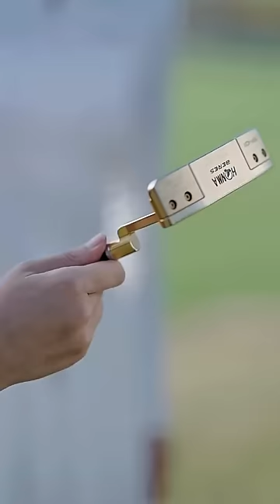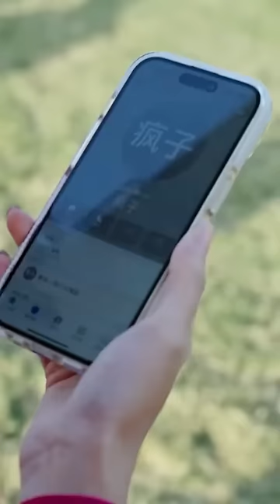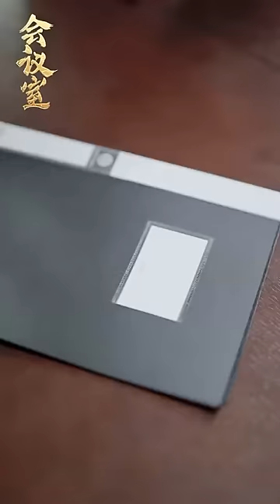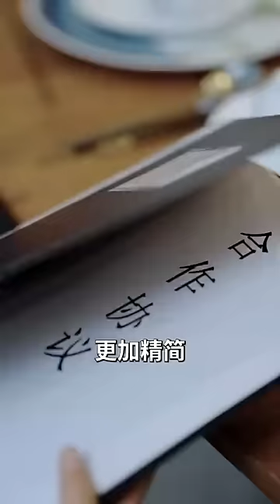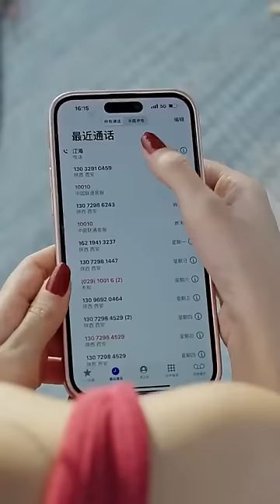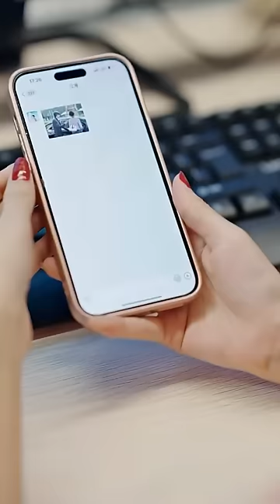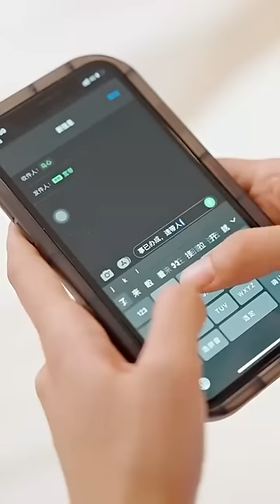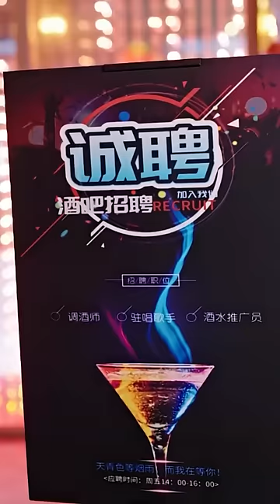一口氣看完！總裁夫人隱藏身份去打工，才分開10分鐘總裁就受不了了，死纏爛打追到公司把她寵上天！【財團大佬來入職】全集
【財團大佬來入職】1-80
全集鏈接：